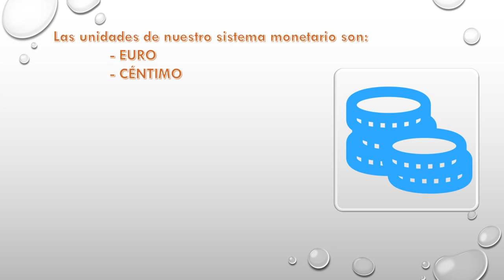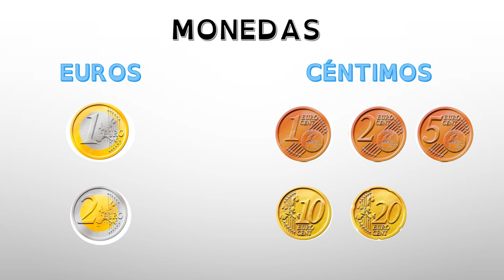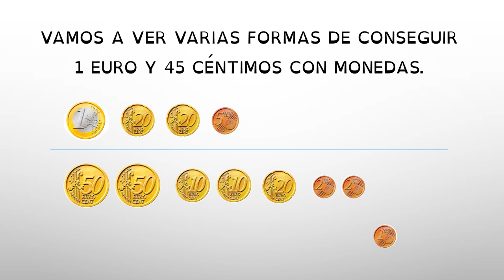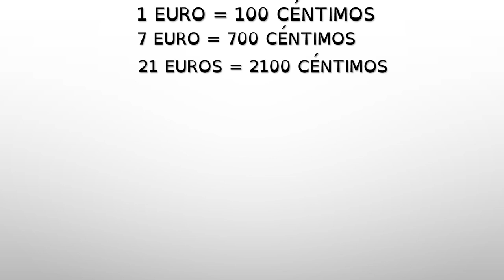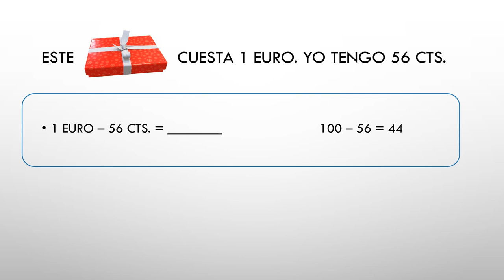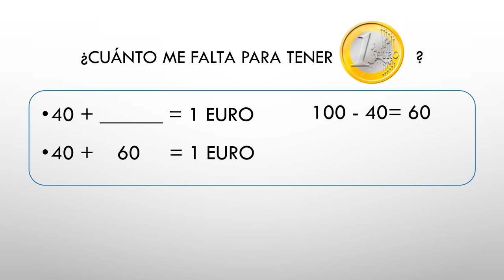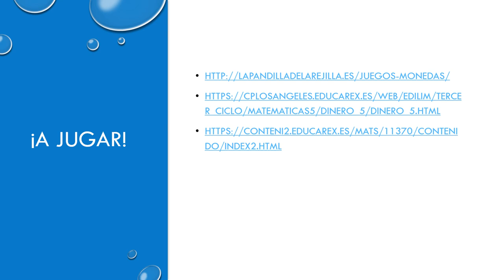VALDEBERNARDO 3º MATEMÁTICAS MONEDAS Y BILLETES